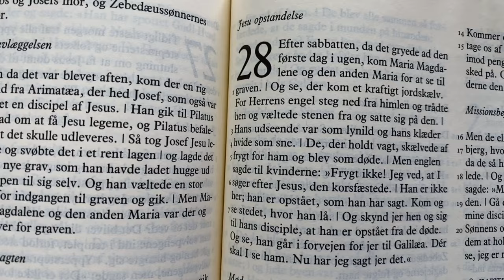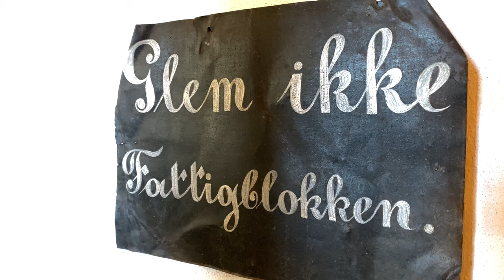Opstandelsen er lige her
Vi fejrer Kristi opstandelse i påsken. Og selv om kirkerne ikke kan holde gudstjeneste i år.

Klaver: Tina Godiksen
Sang Stine Bager Korsbro

Tekst: Iben Krogsdal
Musik Jesper Gottlieb

Optaget i Hals Kirke